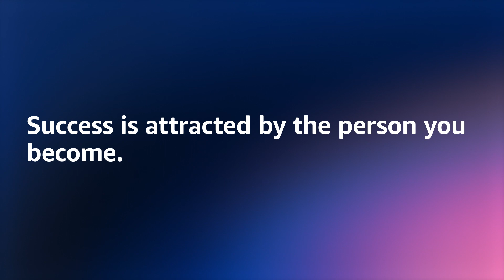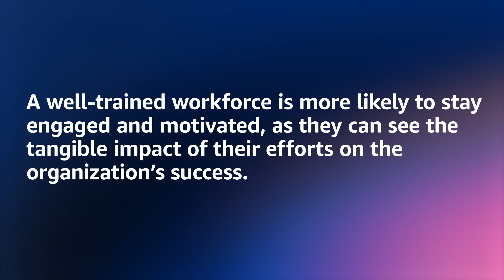Cloud for CTOs - Become an Organization That Attracts Top Talent | Amazon Web Services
A training for chief technology officers (CTOs), vice presidents (VPs) of technology, directors of technology, VPs, directors, and managers of engineering, VPs, directors, and managers of project and product management to explore the steps an organization takes to attract top talent.

Are you ready to build cloud skills at scale? Drive a culture of learning and innovation with AWS Skill Builder Team subscription. Learn more about our online learning center today